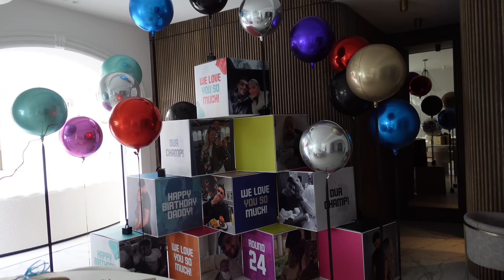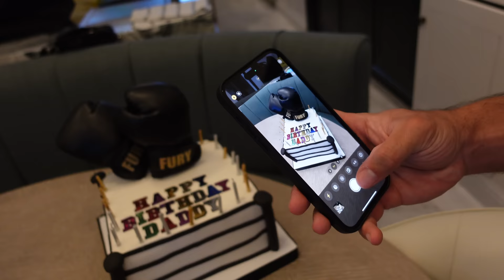I SURPRISED HIM❤️🎈🥺 | BIRTHDAY VLOG | MOLLYMAE | (REUPLOADED)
Praying there is no audio delay this time ! No idea what happened there ! sorry guys❤️ enjoy xxx